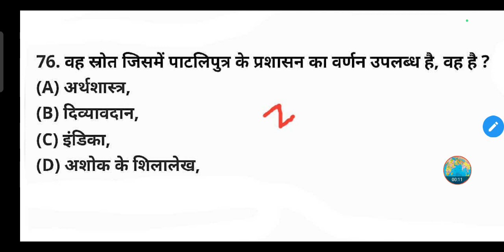वह स्रोत जिसमें पाटलिपुत्र के प्रशासन का वर्णन उपलब्ध है, वह है ?